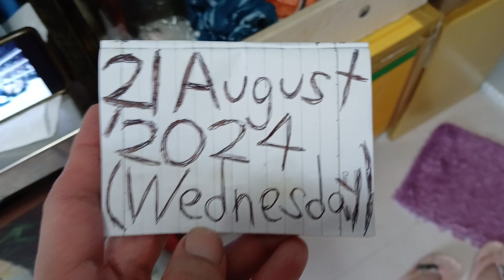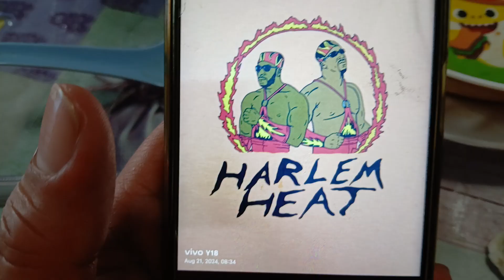"Harlem Heat"Kurt Tay 21 August 2024(Wednesday)Breakfast